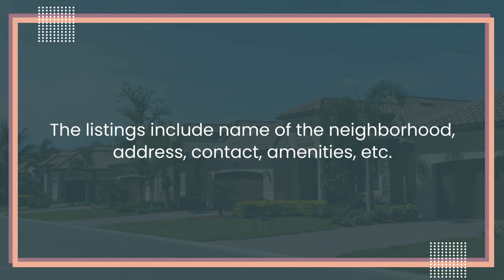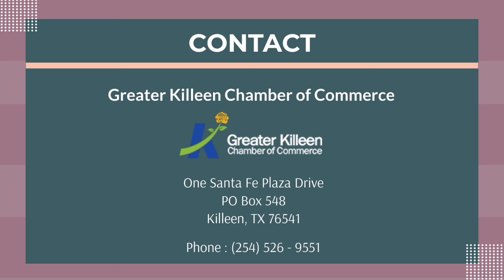Neighbborhoods In Killeen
Check the online directory of Greater Killeen Chamber of Commerce for information on quality neighborhoods in Killeen, TX. The online directory provides this information under a category titled “Real Estate”. It further includes various sub-categories namely Mobile Home Communities, Commercial Property Sales, Apartments, Rentals &amp; Property and Residential Sales. To know more about ideal neighborhoods in Killeen,